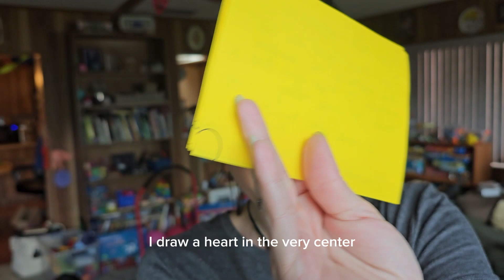Mini Vlog - The Smile Movement Random Act of Kindness Story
so, after being inspired again by my friend Carlyn who sells shirts

I made smile cards again.

this is the first thing that happened and I'm so glad we crossed paths.

here is a facebook group with lots of love!